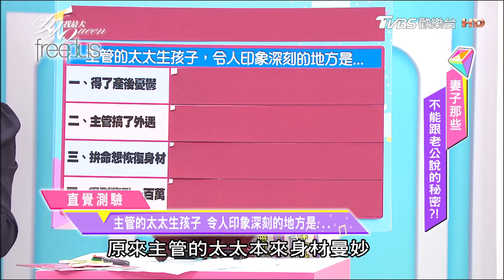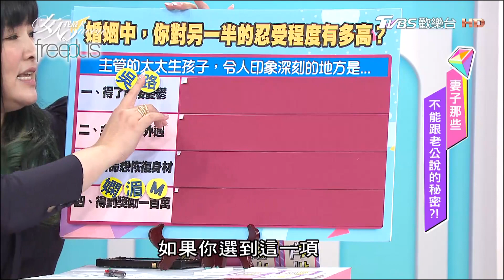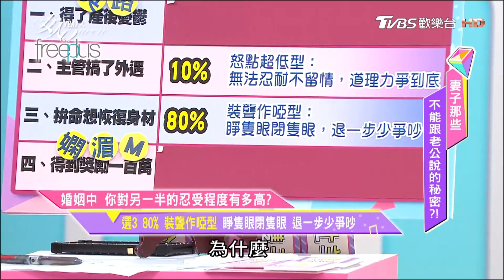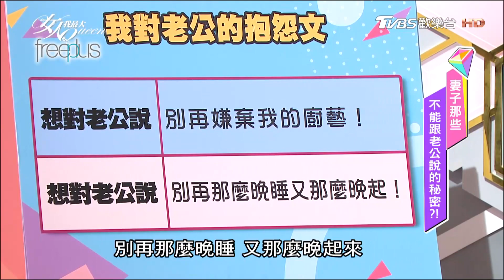星座測驗 婚姻中你對另一半的忍受程度有多高? 女人我最大 20170623 (1/4)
【直覺測驗】
婚姻中，你對另一半的忍受程度有多高?
Q:主管的太太生孩子，令人印象深刻的地方是...?
一、得了產後憂鬱
二、主管搞了外遇
三、拼命想恢復身材
四、得到獎勵一百萬

ANS↓
一、50% 預設底線型：情緒得靠溝通，不能一再踩線
二、10% 怒點超低型：無法忍耐不留情，道理力爭到底
三、80% 裝聾作啞型：睜隻眼閉隻眼，退一步少爭吵
四、150% 和平忍讓型：維繫家庭和樂，盡量換位思考

【星座排行榜】
在婚姻中 他/她們的容忍底線最寬？
第一名：射手座
第二名：獅子座、水瓶座
第三名：雙子座、處女座、雙魚座